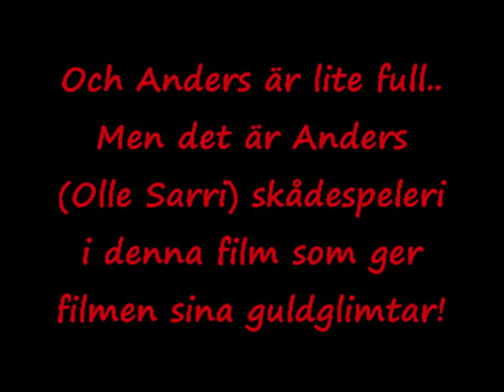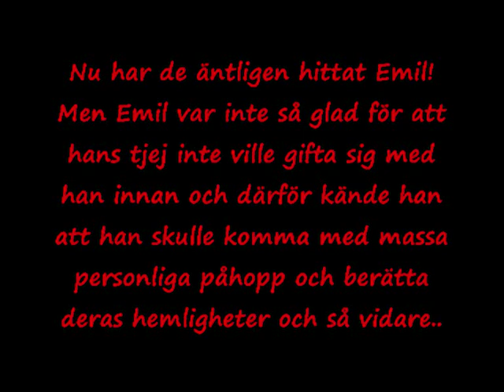Äntligen Midsommar - Olle Sarri kalas packad!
Äntligen midsommar, en film från 2009 med bland annat Olle Sarri, som är känd från "Heja Björn", "Co Segemyhr" med flera.. Otroligt rolig del av filmen som jag laddat upp här med en liten förklaring före klippen..